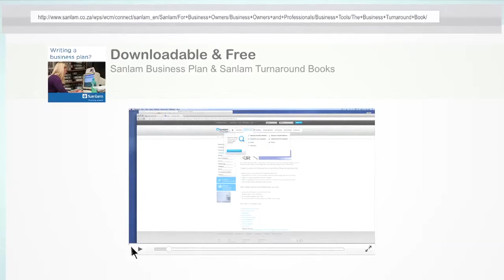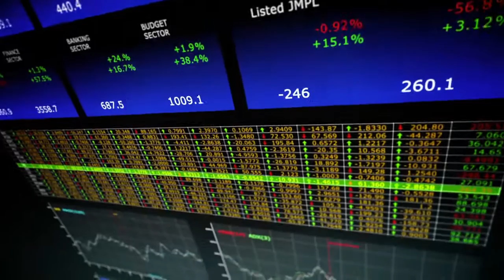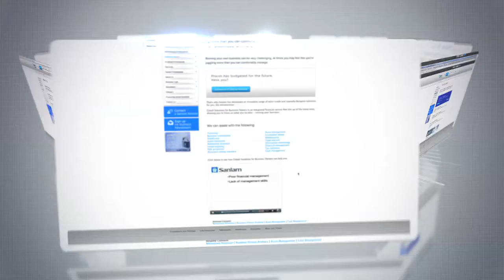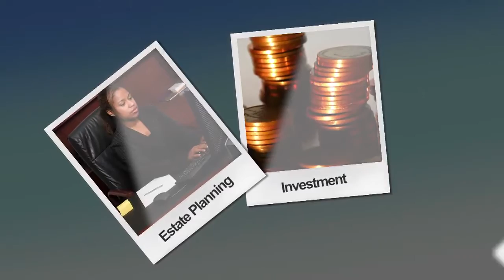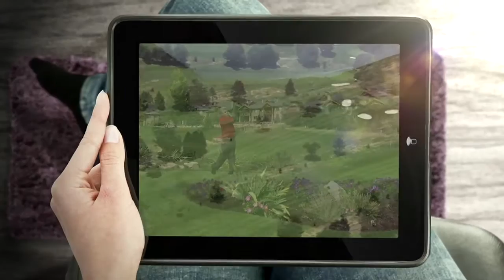Sanlam Cobalt 2012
2012 Cobalt video as produced, directed, shot and edited by Barndoor TV